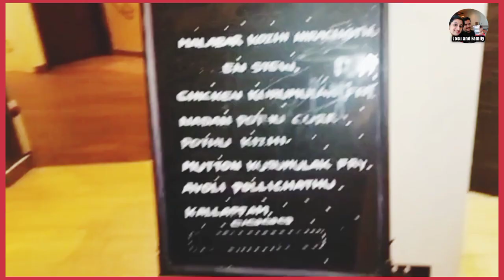MUSCAT dayout with family/Grand Horizon Restaurant Ruwi@Josuandfamily/Thali/Porotta/Beeffry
All information provides and numbers are on an approximation basis. We are NOT licensed or a medical practitioner so always consults professional help. We always try to keep our channel & its content updated but cannot guarantee it. The content published on this channel is our own creative work
protected under copyright law.
       Iam uploading vedios on every saterday. I like to cook, travel, share new things, shoppings etc. Hope that you are enjoying my vedios If you like my vedios please do subscribe, share and I love to hear from you.

by Neethu